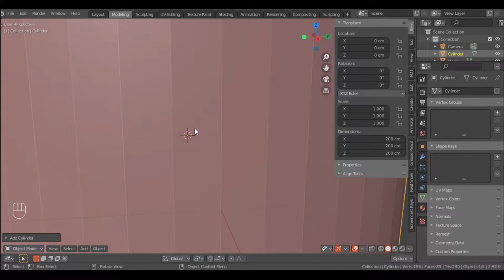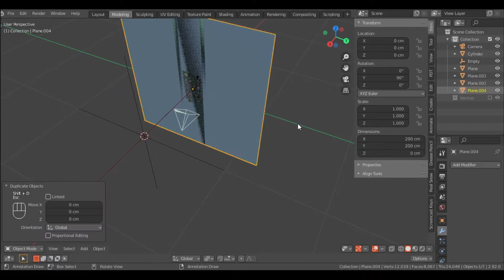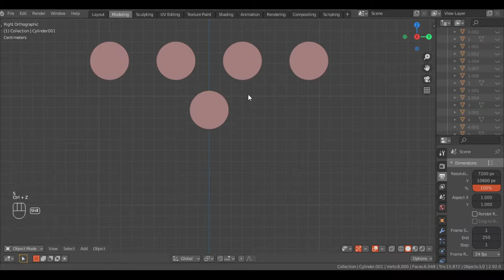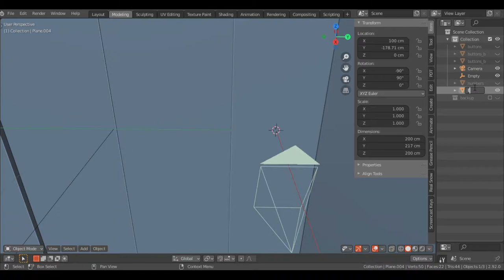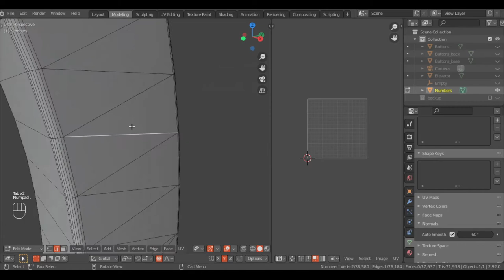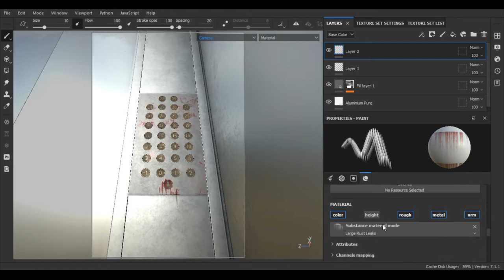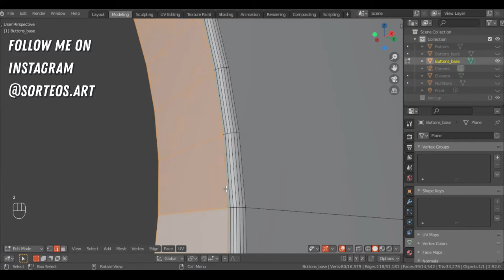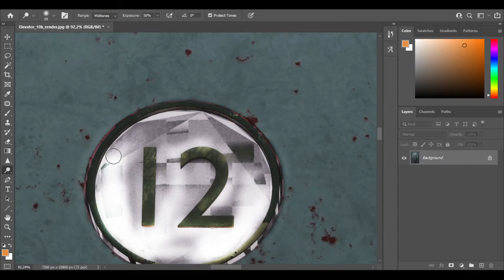Elevator | Blender 2.92 Speed Art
Timestamps
00:00 - Intro
00:07 - Blocking Out
03:01 - Numbers
05:41 - UV Unwrap
08:14 - Export Settings
08:19 - Import
08:24 - Texture Baking
08:27 - Texturing
10:34 - Export Settings
10:39 - Material Setup
11:01 - Lighting
12:34 - Render Settings
12:40 - Render
12:45 - Photoshop
14:04 - Final